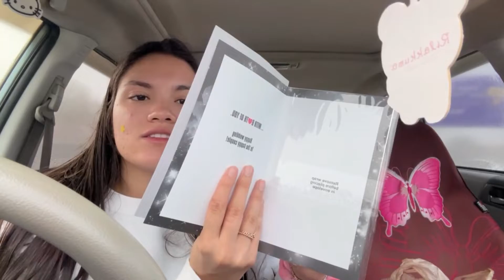IT Girl Vlogs | 8 Year Anniversary? Sanrio store, seafood boil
hiiii, my name is cass.